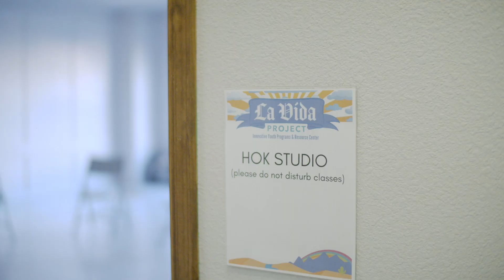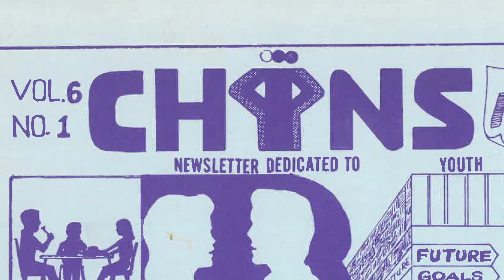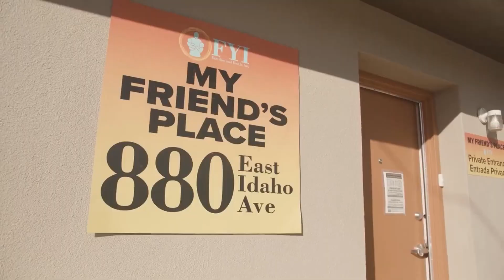FYI+ Brand Reveal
For over 44 years our organization has been a trusted provider throughout Las Cruces and Southern NM. Providing youth and families with resources supports and opportunities with the goal of making our communities healthier and safer. And now we remain committed as ever to continuing to serve as we were when began in 1977 as Children in Need of Supervision. In 1987 we grew and developed into Families and Youth Inc. Today as a response and demonstration and adaptability, to reflect the evolving diversity of all of our neighbors and the ever-changing needs of our communities, our identity has been reimagined, recharged, and rebranded. We want to welcome all of you to re-discover who we are and how we can serve and support you as Families and Youth Innovations PLUS!

Come discover all of the innovative supports, resources, and opportunities we have to offer to  all of our neightbors.